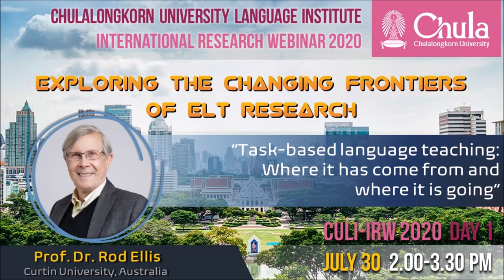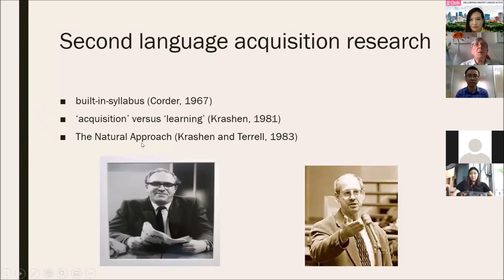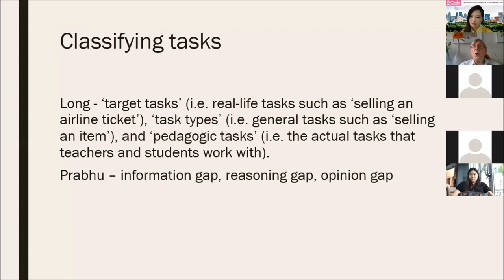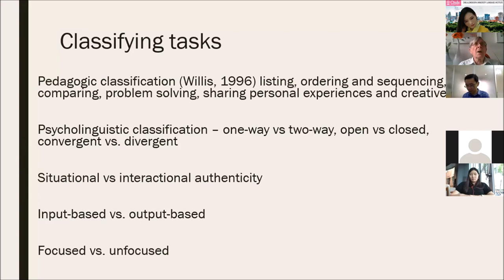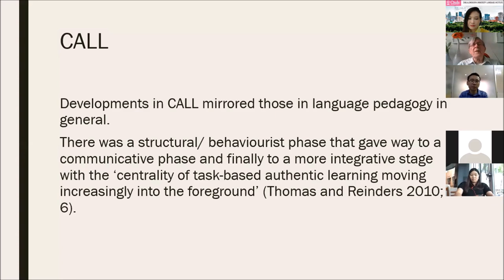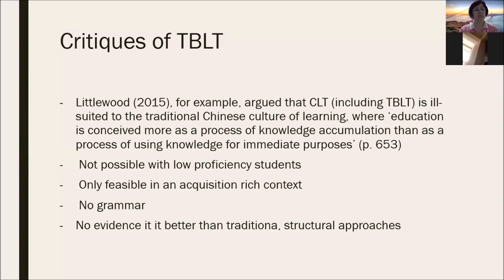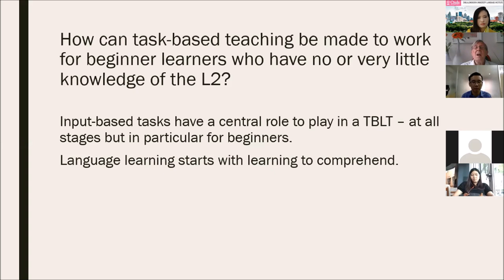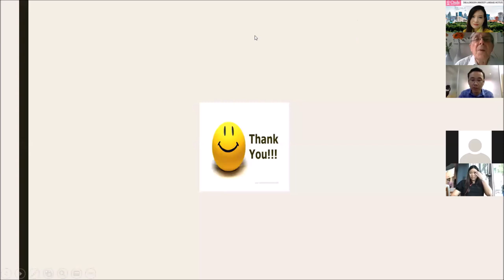CULI-IRW 2020 - Day 1 Session 2 : Prof. Dr. Rod Ellis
“Task-based language teaching: Where it has come from and where it is going”
Prof. Dr. Rod Ellis

This webinar was organized as part of Chulalongkorn University Language Institute International Research Webinar 2020 (CULI-IRW 2020) under the theme: "Exploring the Changing Frontiers of ELT Research."

Research Department
Chulalongkorn University Language Institute